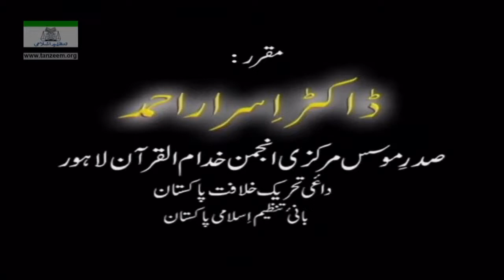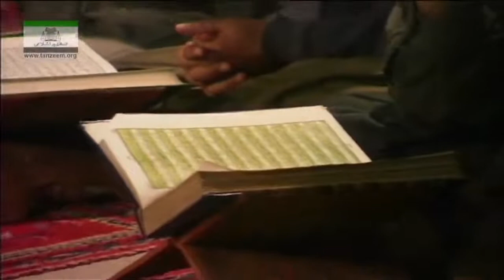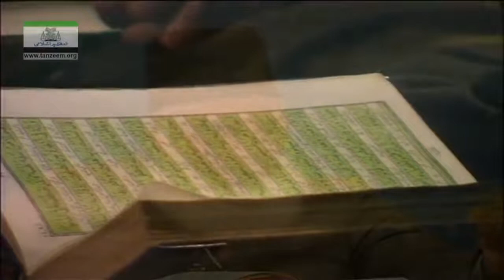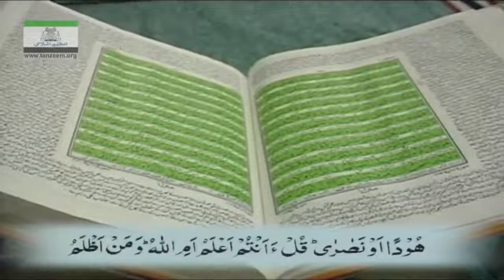Video 10/108 of Series | 02 Al-Baqarah_108_To_141 | Quran Tafseer | Dr Israr Ahmed | Bayan ul Quran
"Deen Islam Asia" makes this humble effort to convey the authentic teachings of Deen Islam. Video (10/108 videos) of this series,
Ameer Tanzeem-e-Islami [Dr Israr Ahmed]

He was the founder of Tanzeem-e-Islami, an offshoot of the Jamaat-e-Islami. He wrote about sixty books about Islam and Pakistan.

He recorded 108 lectures on Quran Tafseer Know as Bayan ul Quran